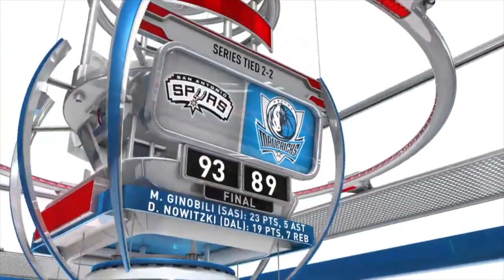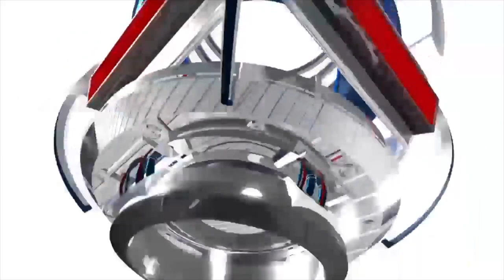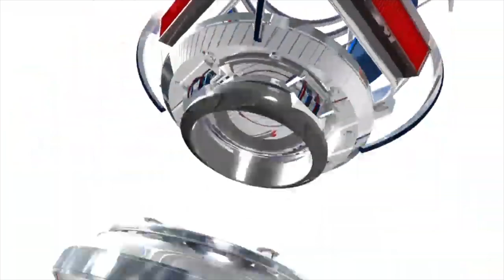Spurs vs Mavs 2014 NBA Playoffs Round 1 Highlights!